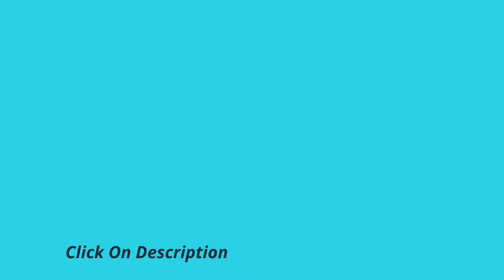TICARVE Cleaning Gel For Car | car cleaning gel review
TICARVE Cleaning Gel for Car Detailing Tools Car Cleaning Kit Automotive Dust Air Vent Interior Detail Detailing Putty Universal Dust Cleaner for Auto Laptop Car Slime Cleaner

Product description

Manufacturer ‎TICARVE
Brand ‎TICARVE
Item model number ‎TCG001-blue
Manufacturer Part Number ‎TCG001-blue

🚕【Perfect for Car Cleaning】Dust cleaning gel for car is perfect for cleaning the nooks and crannies in your car or truck. Cleaning car gel cleaner is super great to get into the vents and little crevices on the car air vents, steering wheels, console panel, storage bins, cup holder, door handles, dashboards to pick up the dirt
🚗【Easy to Use】Take out the dust cleaning gel with dry hands, knead a few times. Press the car vent cleaner slightly on the dust surface and pull out the car cleaning putty slowly the dirt would be carried away with the car cleaner slime
🚘【Reusable】Cleaning gel for car interior can be used multiple times till the color of the car goo cleaner car jelly cleaner turn to dark. After use, just put the car goop cleaner back into the jar and sealed storage in cool place (below 104°F). 🚱Note: Don’t wash the car cleaning gel with water
🌿【High-tech Material】Car slime for cleaning is made of high-tech cleaning material with lavender scent. Cleaning glue for car sticky dust but not sticky to hands. Car cleaning goo pick up dust and debris and leaves no residue
🚚【Brand New Package】All TICARVE car putty cleaner are sold brand new. If you find that the package is opened or damaged, the cleaning gel dirty or any other issues when you receive the cleaning gel putty, please message us in time, we will give you a full refund and send you a new replacement